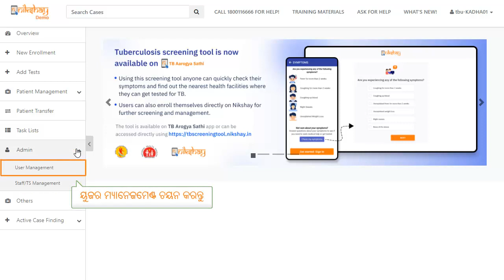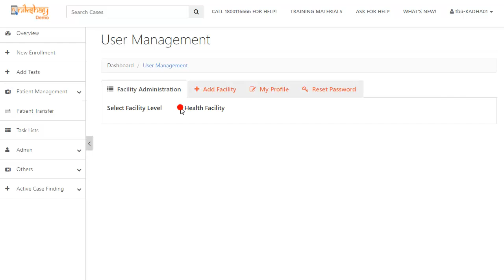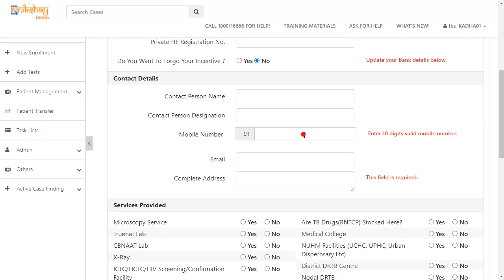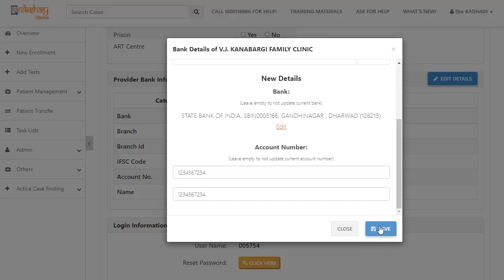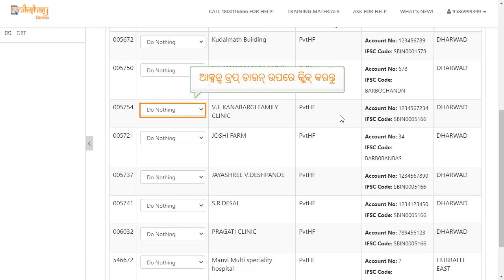Topic 02: DBT processing via Nikshay (Odiya)